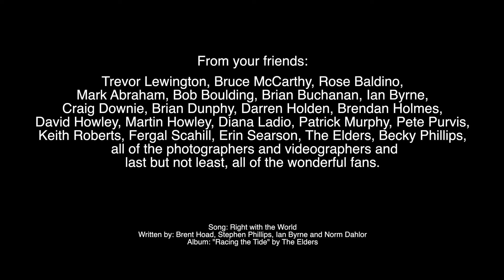Right With The World tribute to Steve Phillips of The Elders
A collaborative tribute in memory of Steve Phillips of The Elders January 4, 1960 - September 29, 2020.  Heartfelt thanks goes out to Enter The Haggis, Gaelic Storm, The High Kings, House of Hamil, Searson, We Banjo 3, The Young Dubliners and everyone who contributed.
~ Steve's family and The Elders